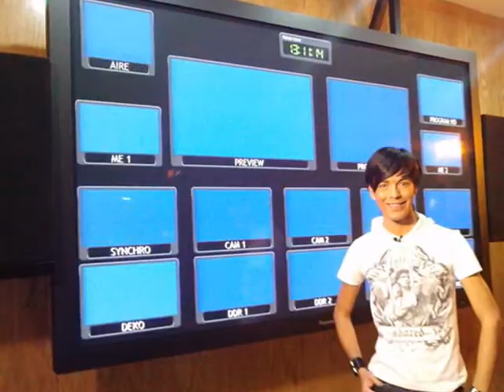Xtremtv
LA MEJOR PRODUCCION